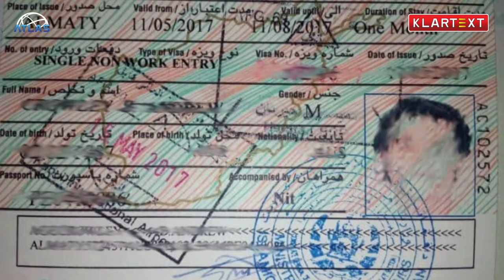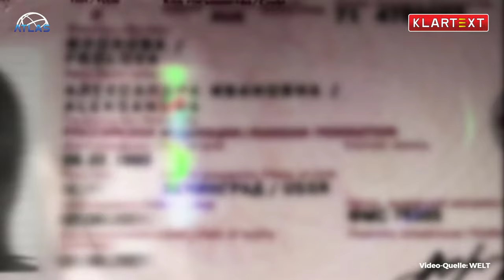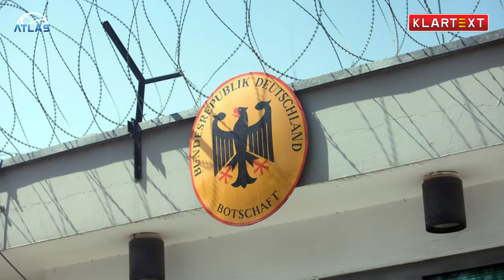Der Visa-Skandal von Annalena Baerbock (ATLAS)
Die Aussenministerin steht im Zentrum eines Skandals. Afghanen sollen Visa erhalten haben trotz ungültigen Pässen. Nun wird auch der Vorwurf der Vetternwirtschaft erhoben. Baerbock wiegelt ab – und der öffentlichrechtliche Rundfunk schont sie.

Die deutsche Aussenministerin muss sich nicht vorwerfen lassen, den Afghanen gegenüber kaltherzig zu sein – im Gegenteil. Die in einigen Fällen sehr laxe Vergabepraxis von Visa für Afghanen steht im Zentrum eines Skandals, dessen Dimensionen von Annalena Baerbock erheblich unterschätzt werden.